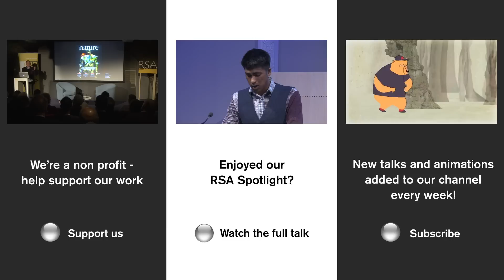Young Voices on Climate Change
In this excerpt from the event 'New Voices on Climate Change', we hear from Secondary school students, Brodie Clarke, Mollie McNamara, Erin Green, and Louis Mertens on the most pressing problem of our time.

This event was part of an RSA and COIN initiative supported by The Climate Change Collaboration. The seven dimensions of climate change project seeks to turn a scientific fact into a social fact by clarifying what it really means to ‘act’ through the complementary and competing perspectives of Science, Behaviour, Technology, Culture, Law, Economy and Democracy.